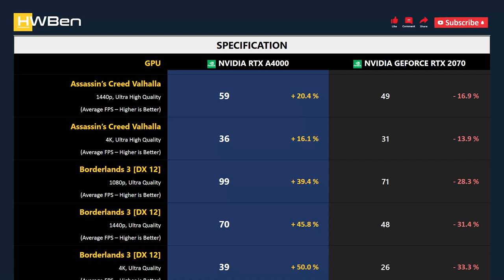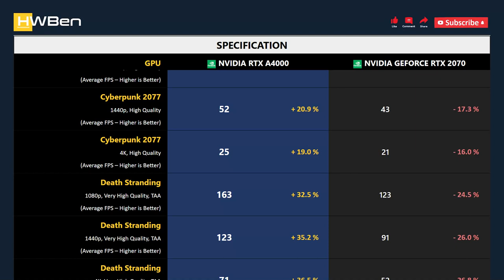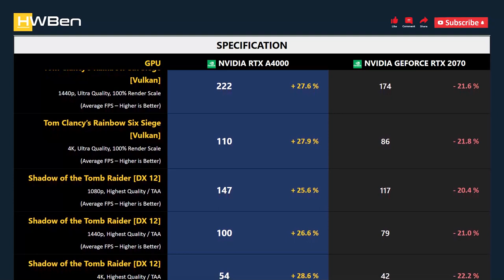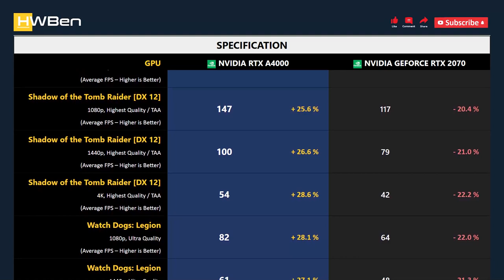nVidia RTX A4000 vs nVidia GeForce RTX 2070 - Gaming 1080p 1440p 4K (Ryzen 9 5950X)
SYSTEM SPECS
CPU: AMD Ryzen 9 5950X
Mobo: MSI MPG X570S Carbon Max WiFi
RAM: G.Skill TridentZ RGB 4x8GB DDR4-3200 Dual Rank CL14
OS: Windows 11 Version 21H2

GAMING BENCHMARK
1 - Assassin’s Creed Valhalla
2 - Borderlands 3
3 - Cyberpunk 2077
4 - Death Stranding
5 - F1 2020
6 - Hitman 2
7 - Horizon Zero Dawn
8 - Resident Evil 3
9 - Tom Clancy’s Rainbow Six Siege [Vulkan]
10 - Shadow of the Tomb Raider
11 - Watch Dogs: Legion
12 - DOOM Eternal
13 - Power Consumption